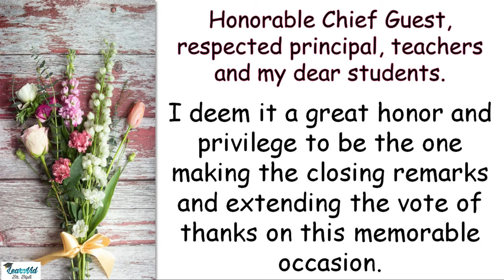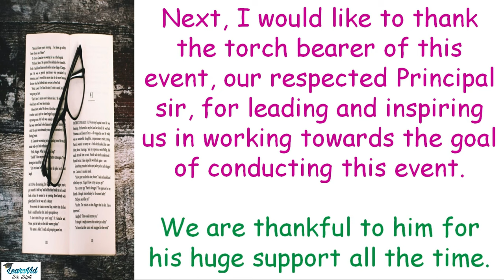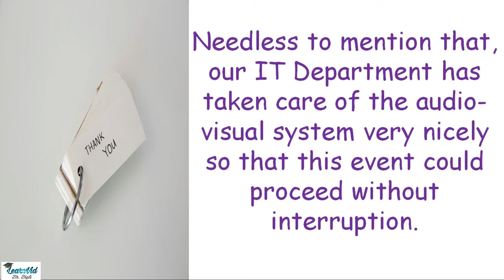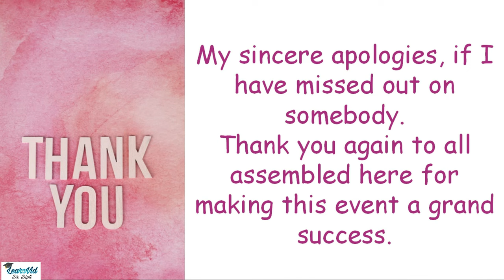Vote of thanks || Speech by a Teacher on any function in English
Suggested video
Children's day speech by a teacher || Outstanding speech for function or event
Hello Friends,
Here is a sample speech at the closing of any function i.e., vote of thanks speech in school, college or any other institution. This can be modified according to your requirements.
I hope this will be useful to you.